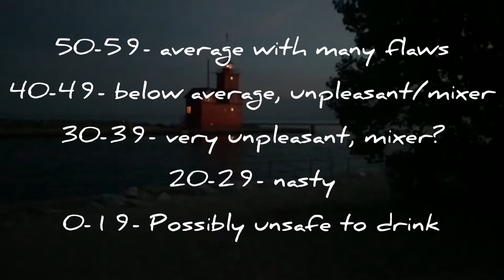Driftless Glen Bourbon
Lindsey hosts as Jon blindly reviews a bourbon out of Baraboo Wisconsin. Driftless Glen comes in at 96 proof and aged a minimum of 2 years in new american white oak. One of the best bottle designs on the market but how does it hold up on the palate, nose, and finish?